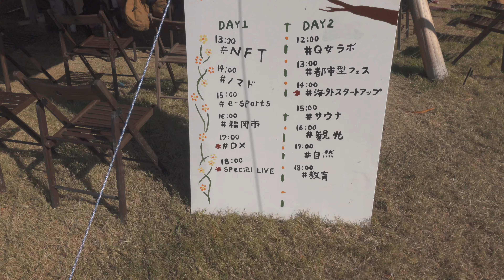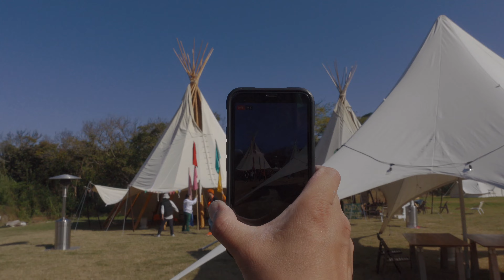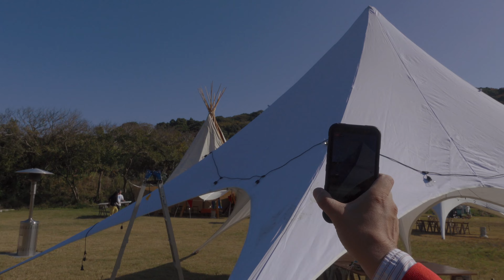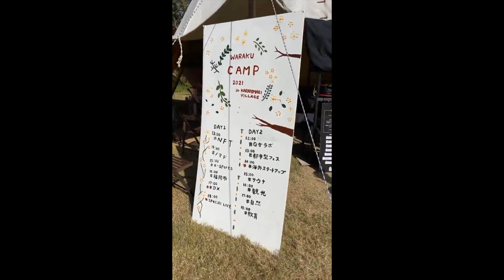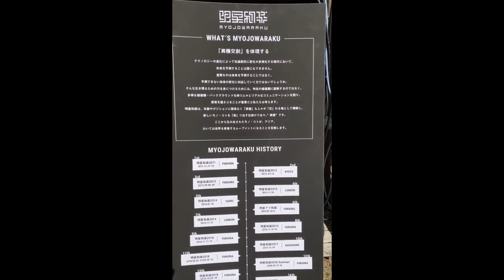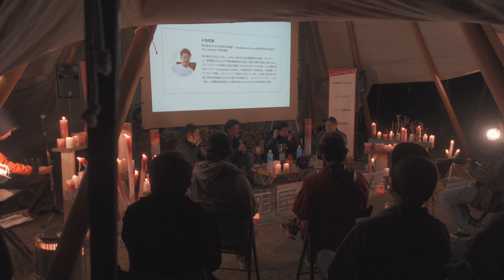明星和楽 / Nov. 19, 2021 / Masa's Daily Vlog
I take a video of my normal life every day, edit it, and upload it to YouTube. My only ingenuity is that the video will not be published for two years from uploaded. This daily vlog was taken 2 years ago, on Nov. 19, 2021.
We hosted the festival for tech and creative named Myojo Waraku at Karadomari Village.

毎日、自分の普段の生活を動画で撮影し、編集してYouTubeにアップロードしているのです。唯一の工夫は、アップロードしてから2年間は動画が公開されないことです。このデイリーVlogは、2年前の2021年11月19日に撮影したものです。
明星和楽というテックとクリエイティブの祭典を唐泊Villageで開催しました。